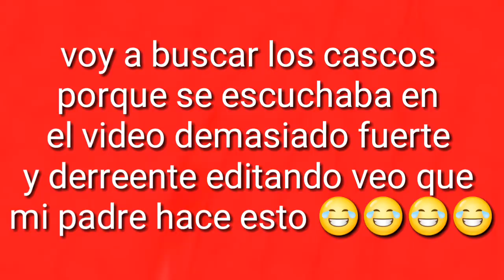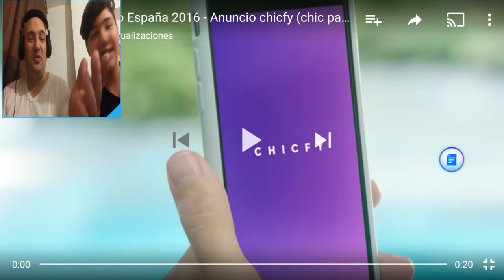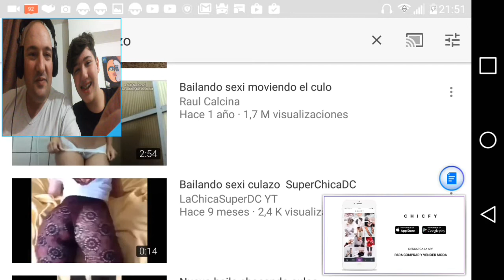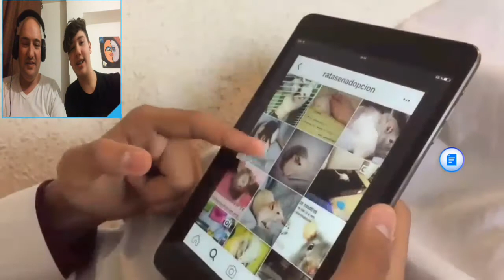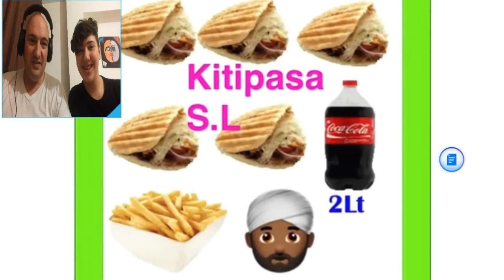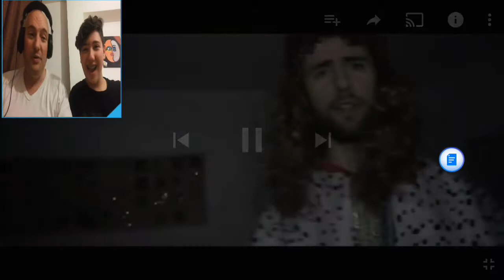Mi padre critica a yao cabrera|especial cumpleaños en YouTube|sergioquin YT 1/2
CON: sergioquin YT y papaquin

Mis ID:

MI ID DE PS4 o PS3: sergioquin

MI ID DE NEBULOUS: 1473585

COMO HABLAR CONMIGO:

Kamcord: sergioquin

Skype: XxSERGIOQUINxX